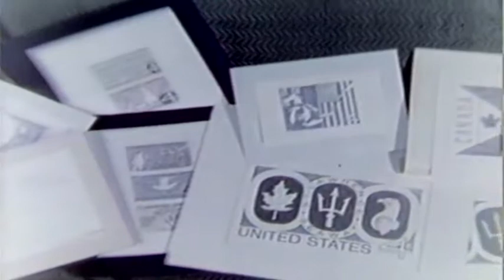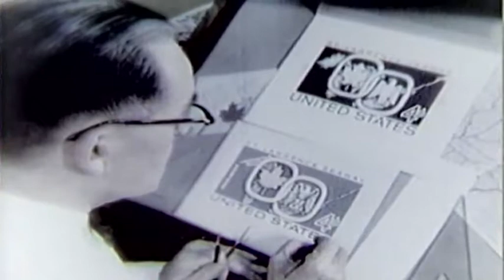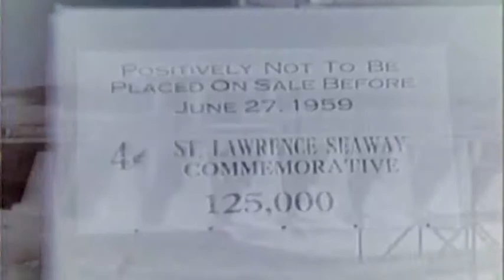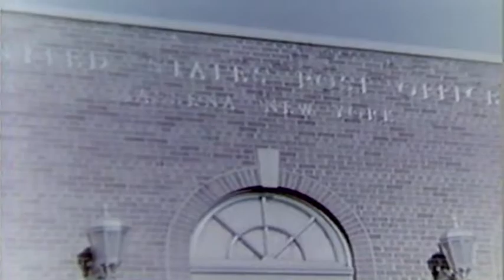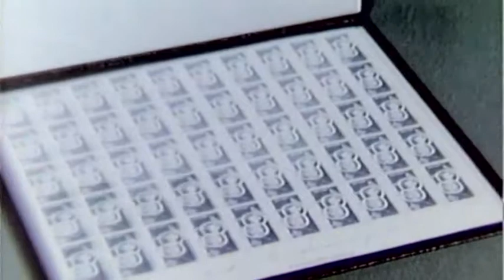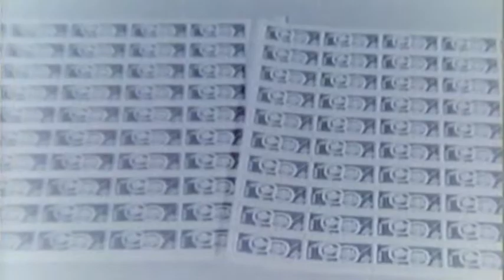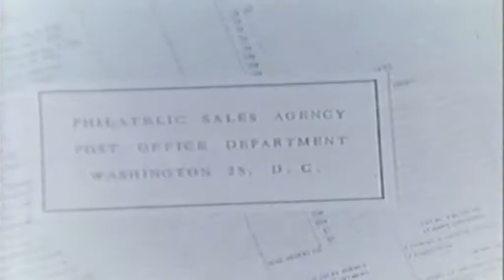The Story Of The St. Lawrence Seaway US - Canada Commemorative Joint Issue Stamp 1959